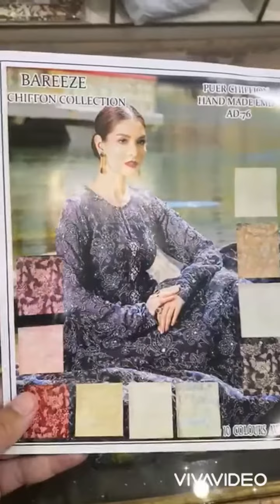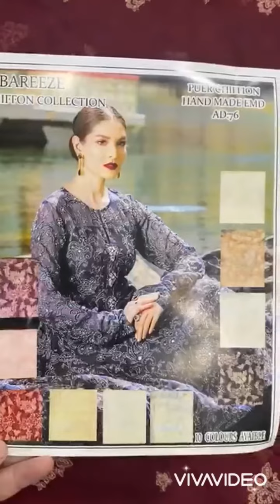bareeze 2pc ad76 Branded Suit Warehouse l Ladies wholesale market in Faisalabad l